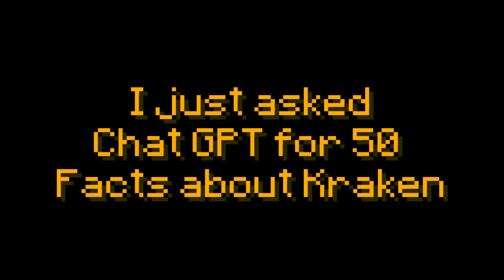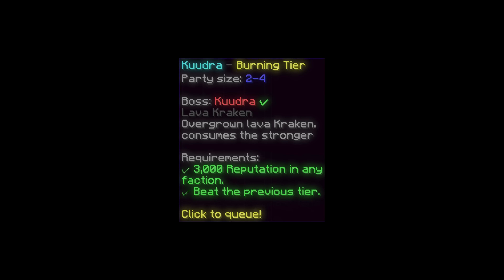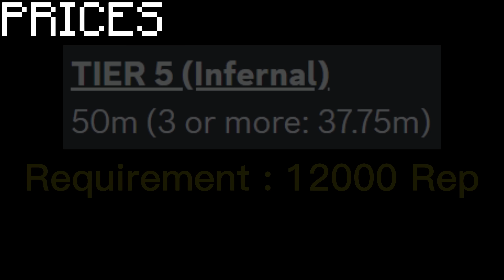Everyone Should Buy Kuudra Carries, Here is Why (Hypixel Skyblock)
Kuudra Carries are OP, belive me, rhyming like it's poetry, or catastrophe.
I do hypixel skyblock content, sapakasaraib please